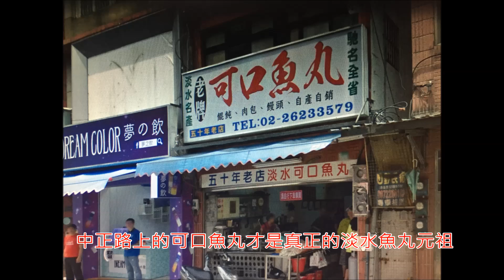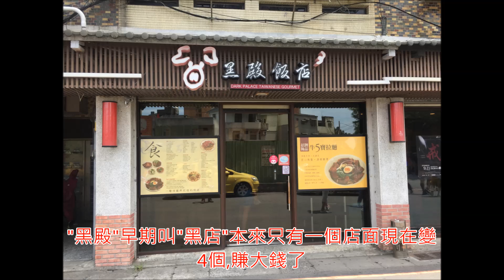公司田溪探勘順便吃吃淡水的好味道,最後外雙溪開釣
看了公司田溪不是很有興趣, 逛完淡水最後順道去外雙溪小玩一下